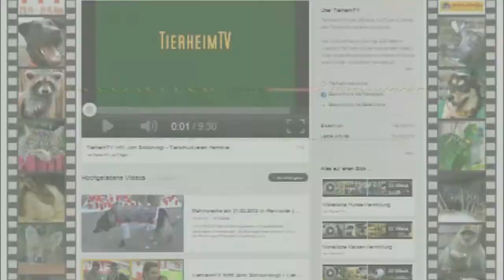Neuigkeiten von den 4 Jungkatzen - Tierschutzverein Intern